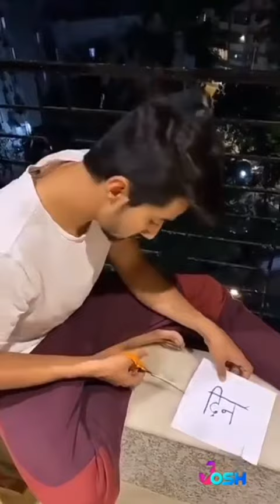on puplic romentic 🥰❣️ प्रैंक वीडियो 😲💥cute couples।।(1)